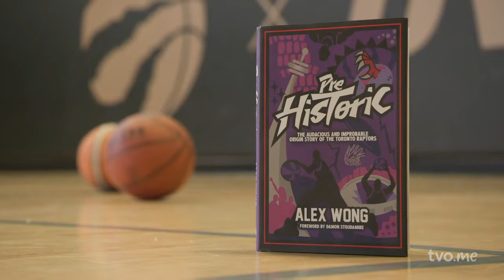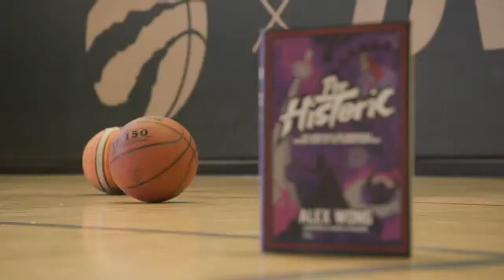Will Doug Ford's Policy U-Turns Crash Public Opinion?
Are the Ford government's reversals on policies such as the Greenbelt and the dissolution of Peel Region a sign of strength or weakness? Then, author and sportswriter Alex Wong tells Jeyan Jeganathan about how the Toronto Raptors survived their inaugural season in the NBA. And, all this week, we look at some of the uniquely rural issues that were discussed at this year's Rural Ontario Municipal Association conference.